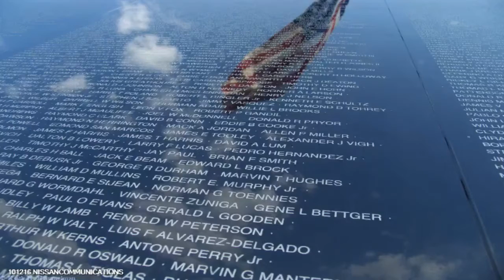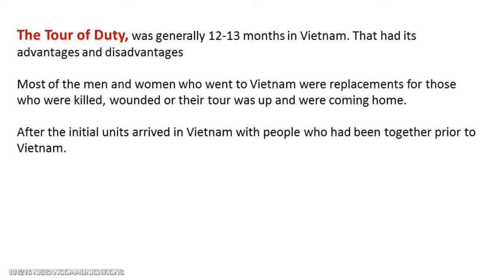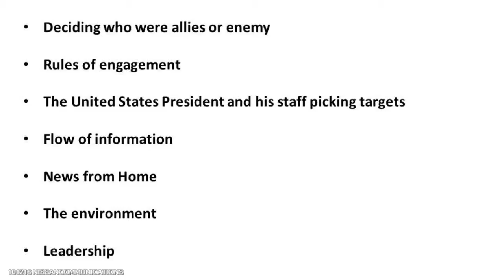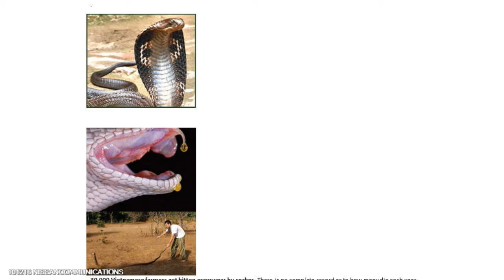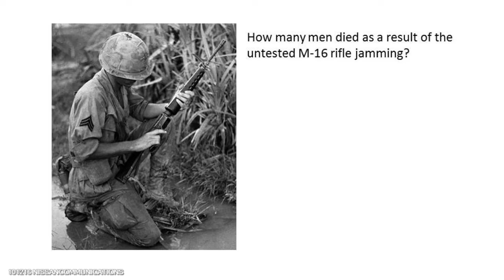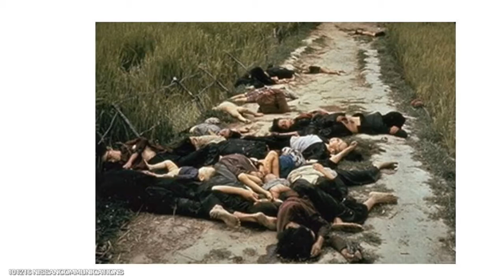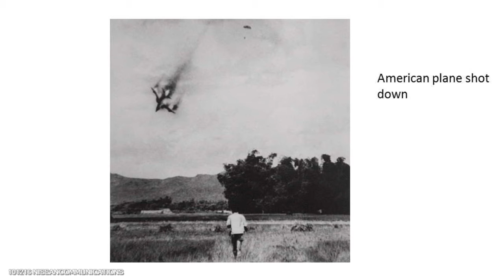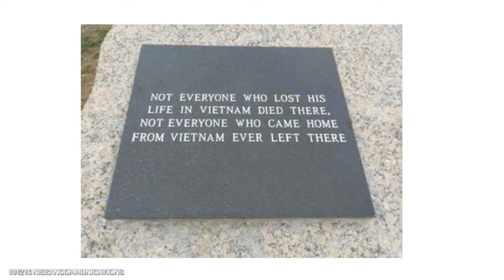Lessons of Vietnam - 10-12-2016 - The Things we Endured